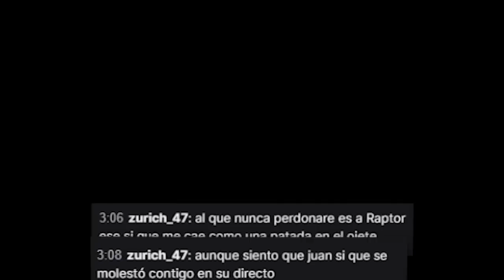ME FUNAN POR "ELIMINAR" A JUAN GUARNIZO EN EL SQUID CRAFT GAMES!